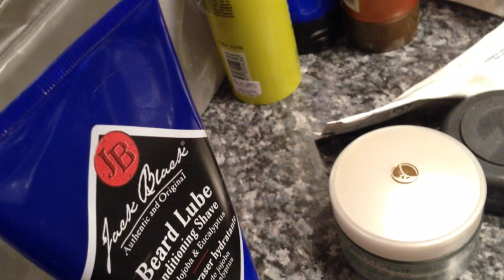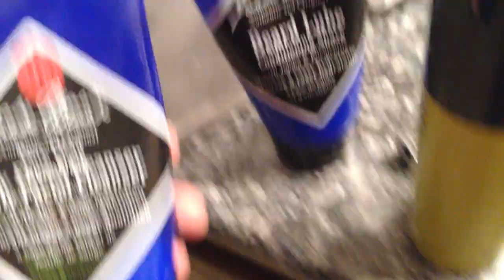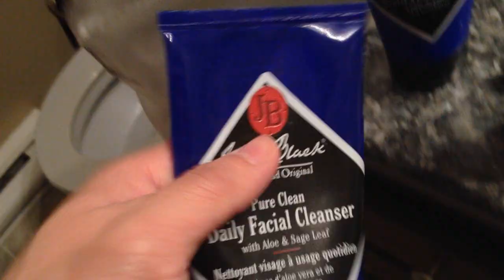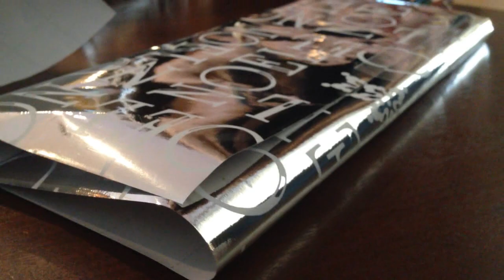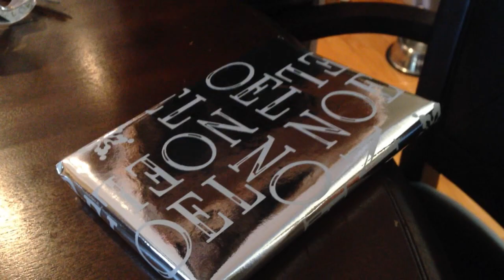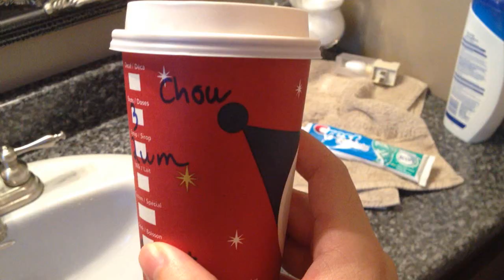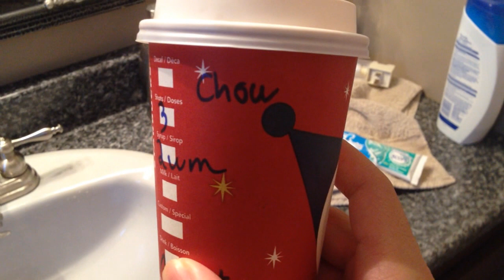What's in my Cosmetic Bag?